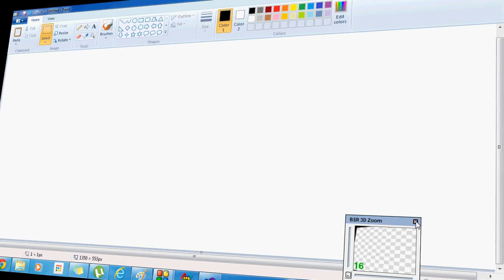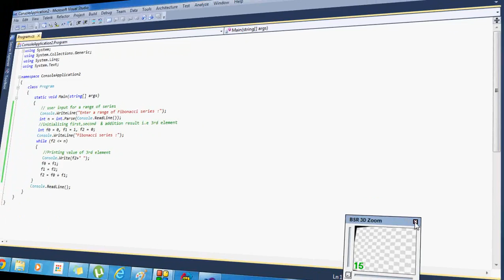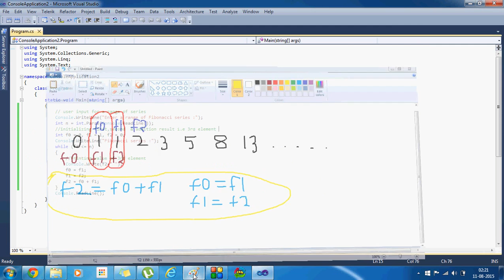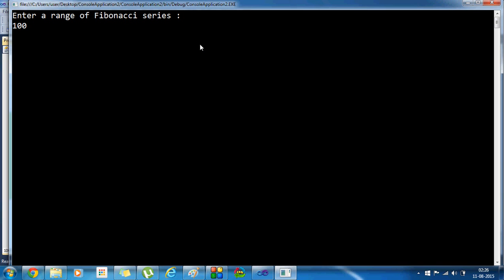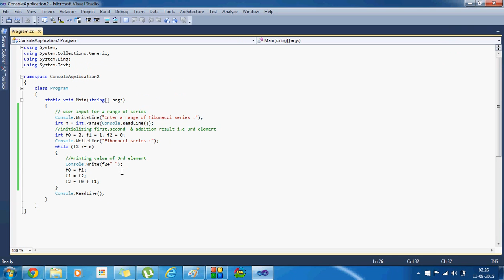Fibonacci Series Program C# Net Console Program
Fibonacci series...(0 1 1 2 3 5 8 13 .) using C#.Net.